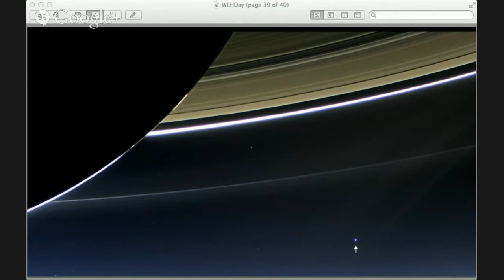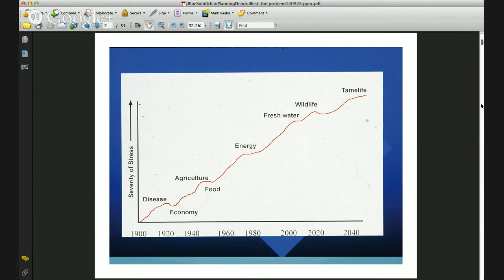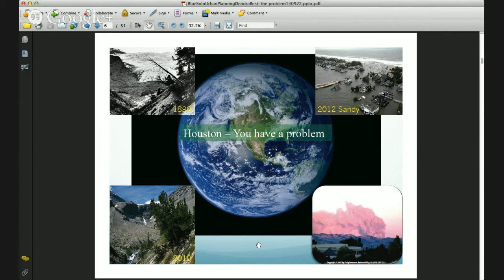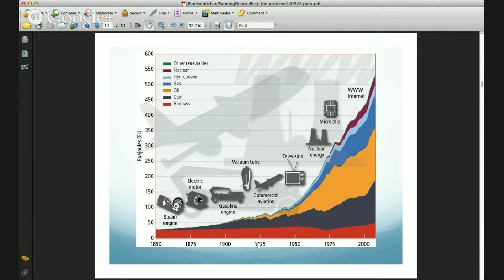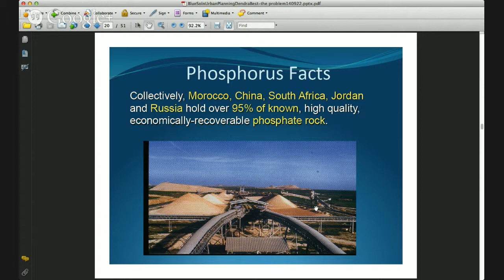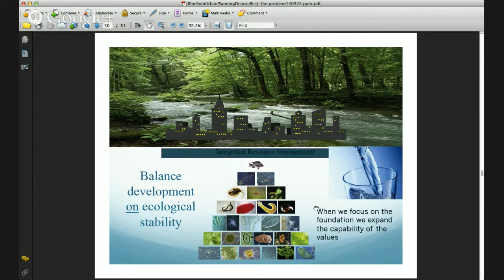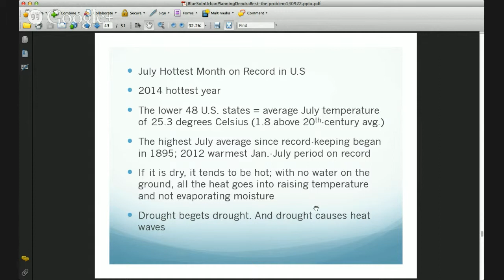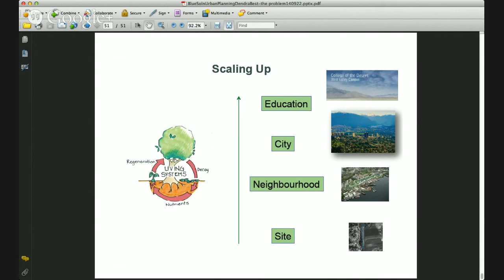Session Two World Environmental Health Day 2014: Crossing The Sanitation Divide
Patrick Lucey - why traditional infrastructure is now unsustainable. His bio can be found

For more information or to sign up for notices of upcoming events:
Dendra J. Best. Executive Director

Our Mission: To increase awareness that water quality is directly linked to the use of appropriate wastewater systems and their management.

An EPAWaterSense® Partner